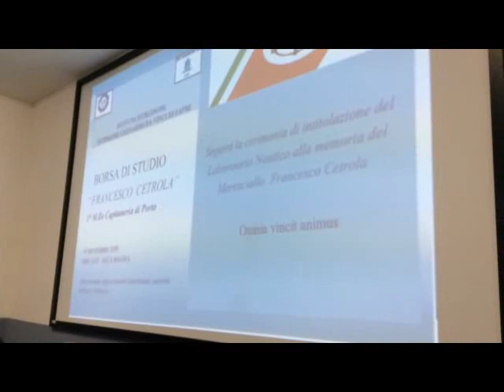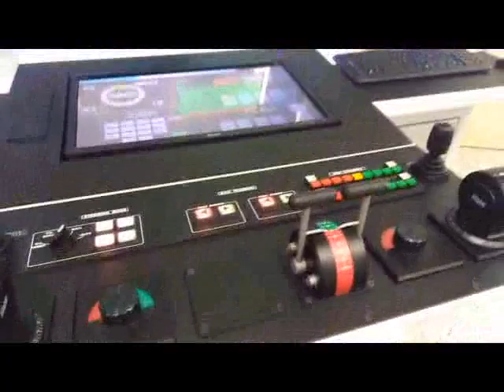BORSA STUDIO ISTITUTO NAUTICO CETROLA SAPRI 19NOV